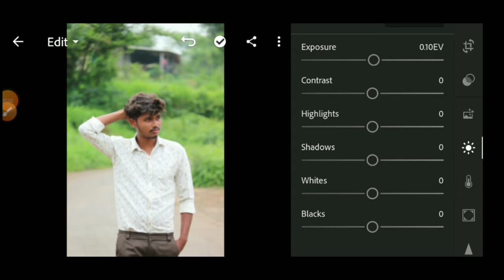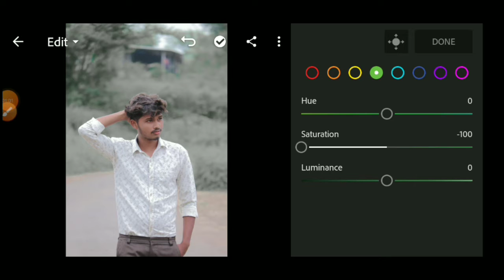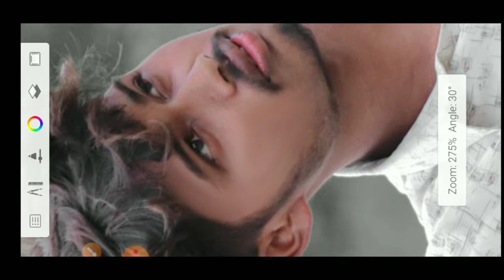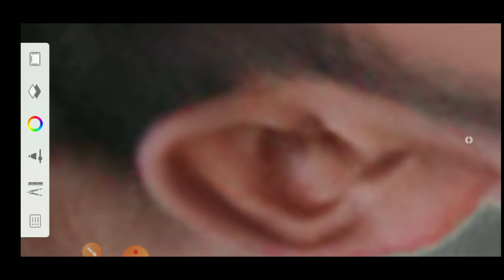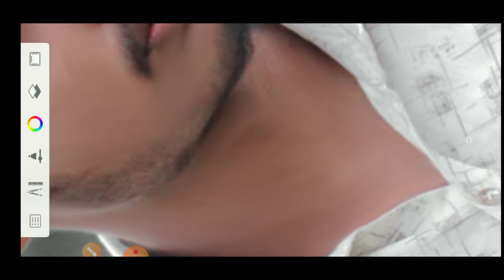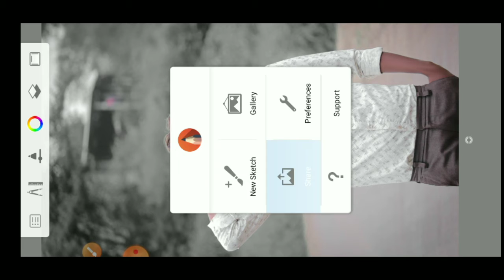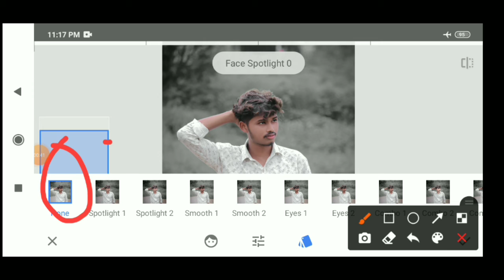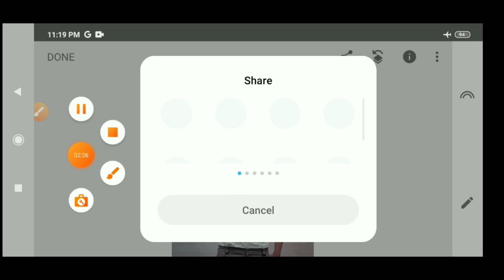Black⚫ tone photo editing tutorial ll lightroom mobile phone black colour background kesa kare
Comments+💬
All Photo editing app 👇👇👇👇
(1) Snapseed
 YouTube video editing app👇👇👇
(1) kinemaster
PicsArl best
SArL
in PiCSArL
ing
ioir nhrle
toolwiz editing
Igntroc omediin
OOIEprioldeanung
waurodes
ep by
tylish
gntrod
Dicasrtediting
Separation
autodesked itingphotoednung